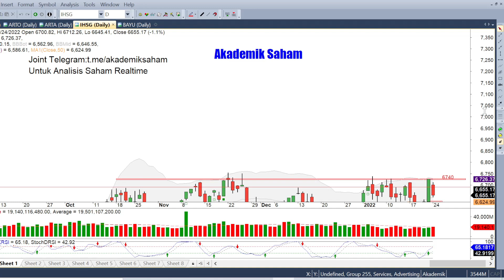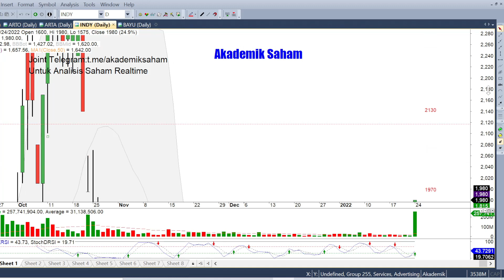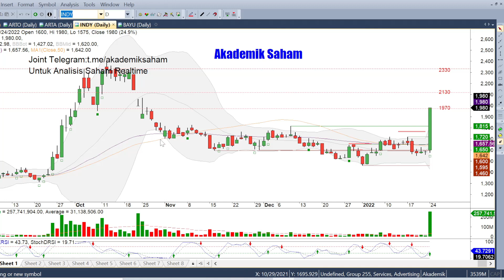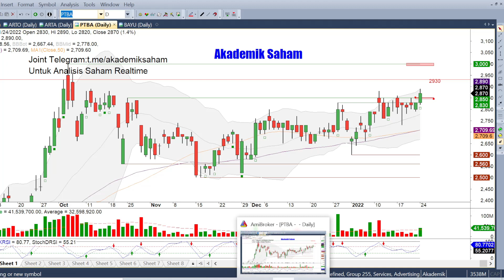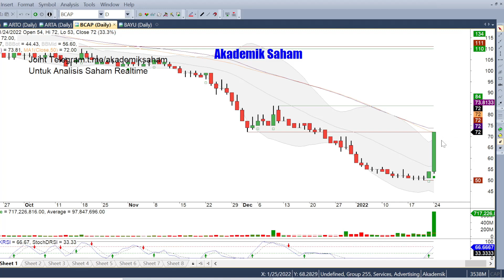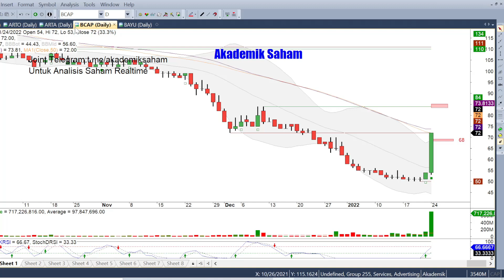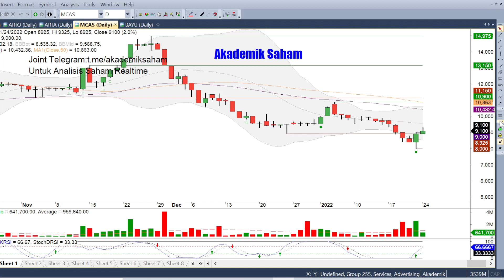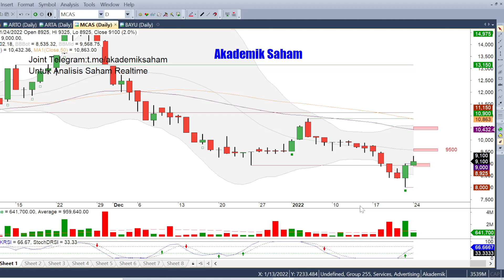Analisa Saham Hari ini INDY PTBA BABP BCAP BHIT POLY MCAS | 7 Saham Jadi Incaran Saat IHSG Turun ?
IHSG hari ini ditutup melemah sejalan dengan bursa asia lainnya yang bergerak terkoreksi, karena adanya sentimen dari global dan regional dari meeting the fed yang akan dilaksanakan pekan ini. Bagaimana analisis IHSG dan saham potensial lainnya. Simak dalam video berikut.

Analisa Saham INDY, analisa saham PTBA, analisa saham BCAP, analisa saham BHIT, analisa saham POLY, analisa saham MCAS, analisa teknikal saham.

Buat teman-teman yang mau diskusi langsung dan analisa saham gratis, gabung yuk di grup telegram

00:00 Intro
00:53 Grup Premium Sinyal Saham Gratis
01:15 IHSG
04:30 INDY
06:49 PTBA
08:12 BABP
09:44 BCAP
12:03 BHIT
13:41 POLY
15:15 MCAS

Hai Easy To Invest.

Temukan berbagai informasi menarik mengenai investasi, hanya di Youtube Channel Akademik Saham.

Terima kasih

👨‍🎓 Edukasi Invetasi : Saham, Reksadana, dll
📈 Praktisi Pasar Modal
📌 Easy to Invest